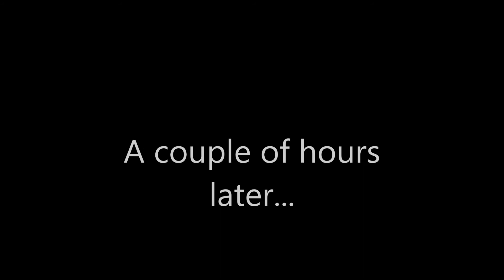Ark Survival Evolved: Spino and Rex Taming, Base, Carno Rescue, and Channel Update